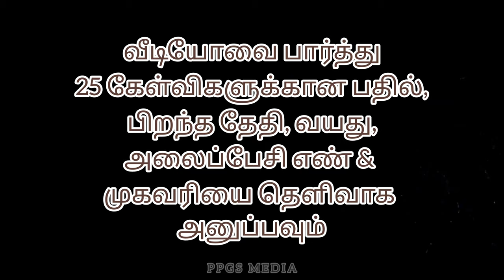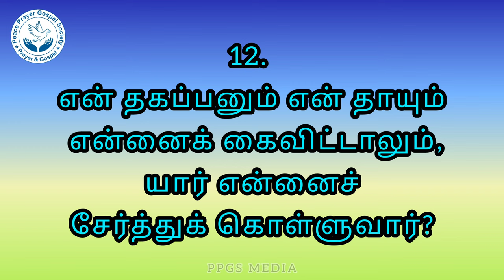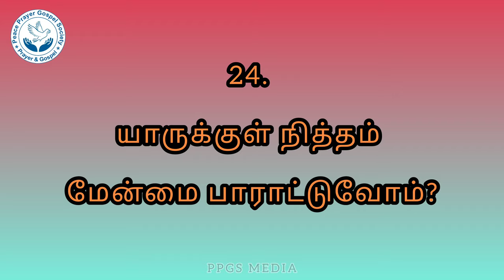நவம்பர் 2024 l வேத முத்துக்கள் l PPGS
தொடர்புக்கு:

சமாதான ஜெப சுவிசேஷ சங்கம்(PPGS)
No:5, ஜோசப் காம்ப்ளக்ஸ்,
காட்டூர், திருச்சி - 620 019
தமிழ்நாடு, இந்தியா